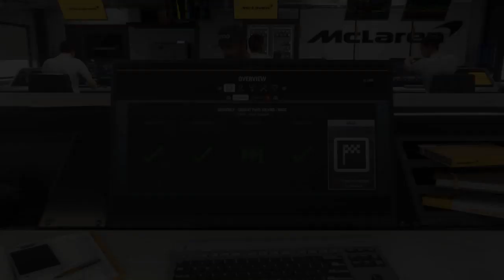French Grand Prix